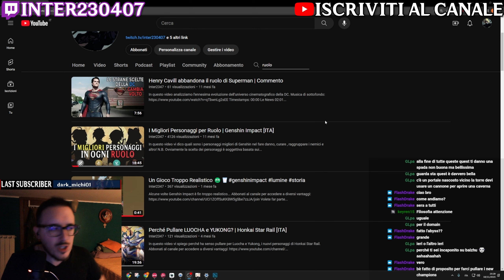I Migliori Personaggi In Ogni Ruolo (Edizione 2023) | Genshin Impact [ITA]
In questo video aggiorniamo la mia lista per i Migliori Personaggi in OGNI Ruolo su Genshin Impact!
N.B. Ovviamente la scelta dei personaggi è soggettiva basata sui miei gusti ed esperienza in gioco. Ognuno è libero di avere la propria lista di personaggi migliori per ruolo.

Timestamps:
00:00 Introduzione
00:58 Il Miglior DPS
03:33 Il Miglior Sub DPS
05:41 Il Miglior Scudo
07:51 Il Miglior Healer
08:55 Il Miglior Crowd Control
10:33 Il Miglior Enabler
13:23 Il Miglior PG Versatile
15:00 Il Miglior Support
15:58 Conclusione
16:57 Outro